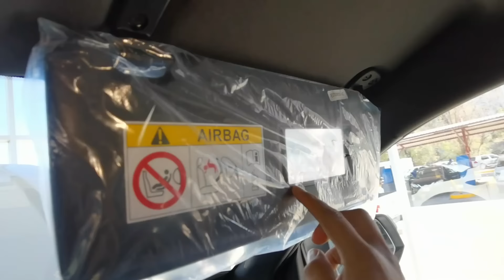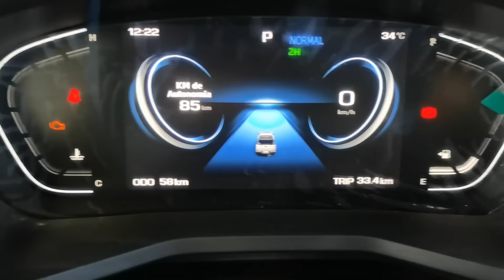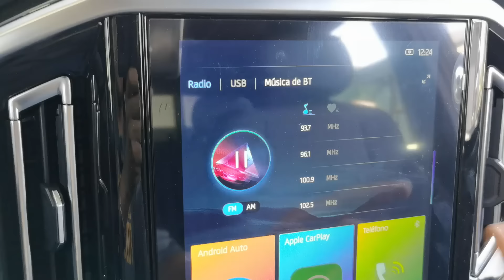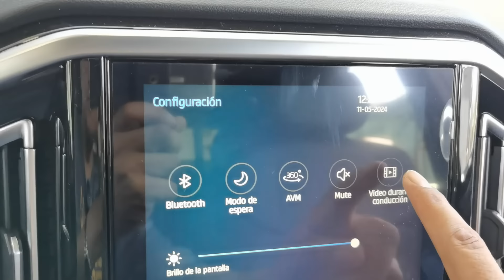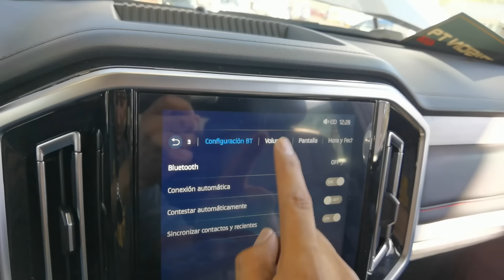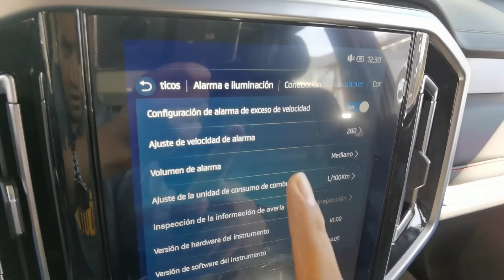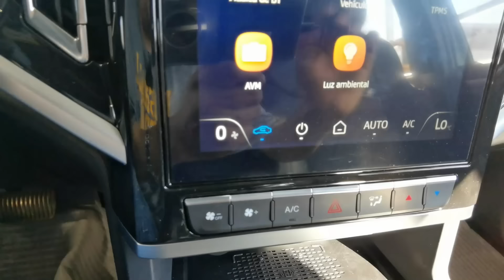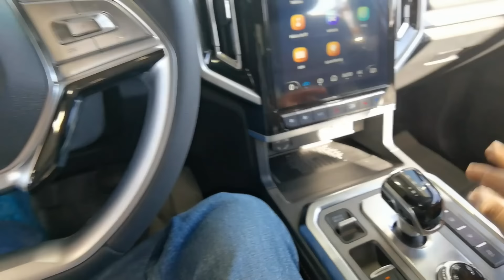Frison T9 Luxury 2025 / JAC / Review Imparcial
Informes y Citas, Agenda tu Prueba de Manejo. Trámites Hechos en la Agencia